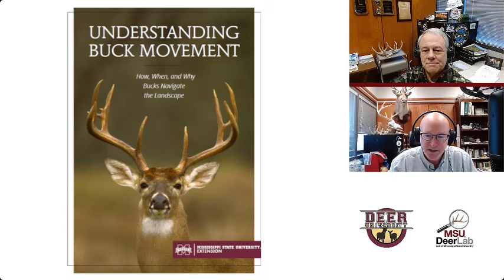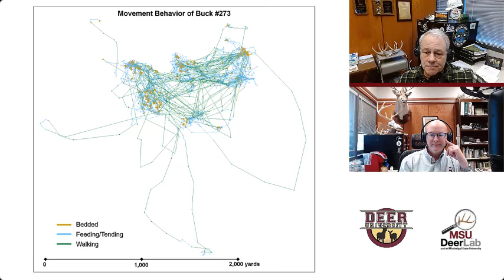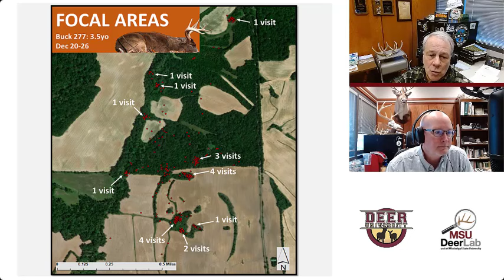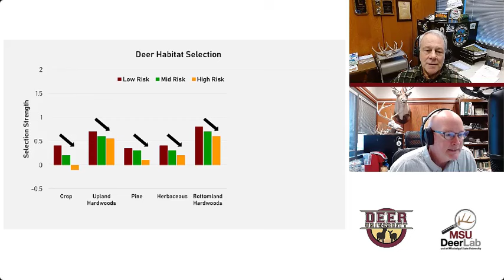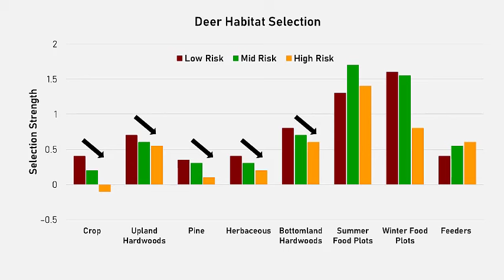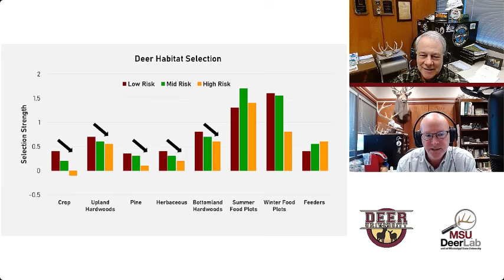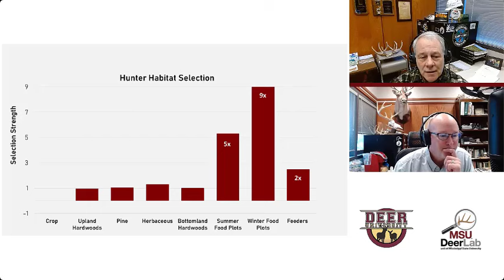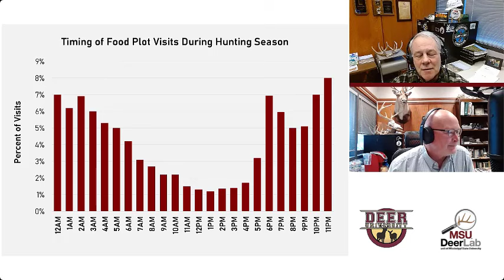Deer University Episode 074 - Understanding Buck Movement - Part 2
The latest Extension publication from the MSU Deer Lab is “Understanding Buck Movement: How, When, and Why Bucks Navigate the Landscape” is now available for viewing and download.  You can find the publication here:
In Part 2, Steve and Bronson discuss more of the findings presented in the publication and explain how you can interpret the data and use the information for management and hunting.
Check out the MSU Deer Lab’s online seminar series (here) and choose the Natural Resources option from the Categories drop down menu.  You will have to create an account to view the seminars.  The seminars are free unless you are seeking professional educational credits.